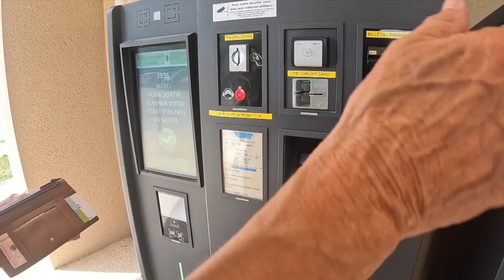Naar onze volgende camperplaats komen we Bambi en haar moeder tegen 🦌 @2023#097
Vanaf de prachtige Camperplaats van CCP France gaan wij op zoek naar een camperplaats aan het riviertje de Lot.
Rijden we door zeer bosrijk gebied komen we Bambi en haar moeder tegen 😊😊